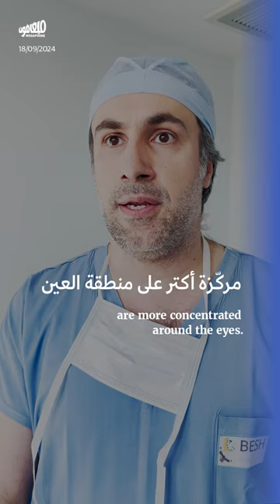شهادة طبيبَيْن حول إصابات العيون في تفجيرات البايجرز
منذ مساء أمس، لم يهدأ الجسم الطبّي في لبنان في محاولاته الحدّ من خطورة الإصابات التي خلّفها تفجير أجهزة البايجرز. وقد تجاوز عدد الإصابات الـ2,750 تركّز جزء كبير منها في الأعيُن. هنا شهادة طبيبَيْ العيون نبيه شمّاس والياس جرادة.